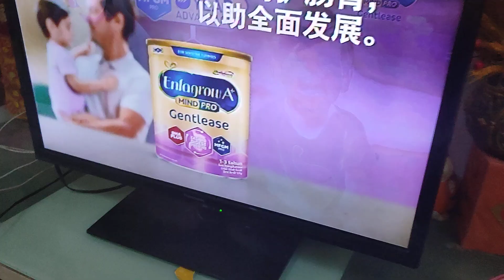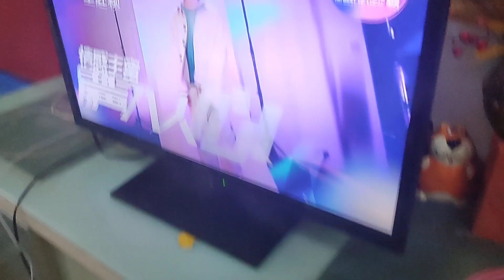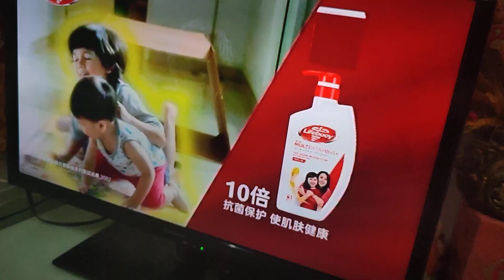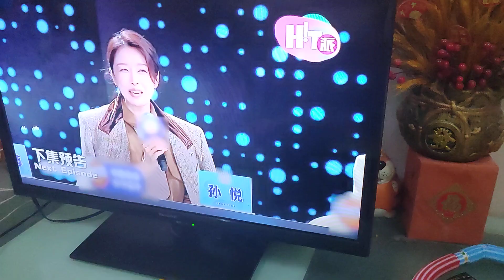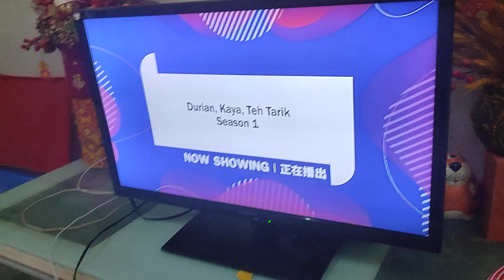8TV ad break 23 November 2024 6.13.55 p.m/6.18 p.m